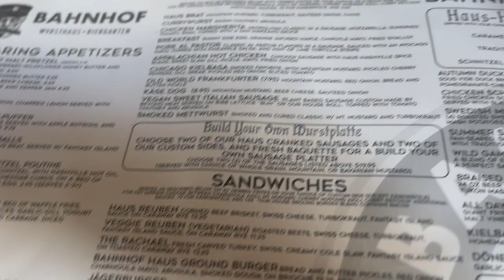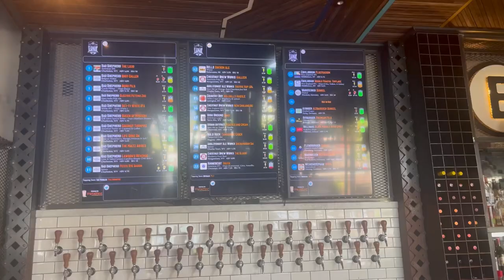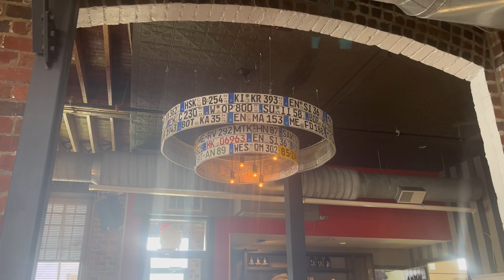Bits and Places - Bahnhof WVrsthaus & Biergarten (Huntington, WV)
"Discover a captivating blend of content in our daily vlogs - an exploration of mental health, a passion for gaming, and a stand against bullies. Join us as we share personal experiences, embark on virtual gaming escapades, and shed light on the importance of standing up against bullying. Welcome to the channel. I want to thank you for stopping by with all the support and kind words. I've been working on this channel off and on for nearly a decade and it has had its ups and downs. Seeing the support has put me in a position I never thought I would be in. I know there will be some content that may get less viewership than others, but I want to give you all a good selection of content so there will always be something that may appeal to you as viewers. We will tackle mental health, gaming, pop culture, bullies and scam artists. I hope that you tag along with me down the road as we make this journey together.